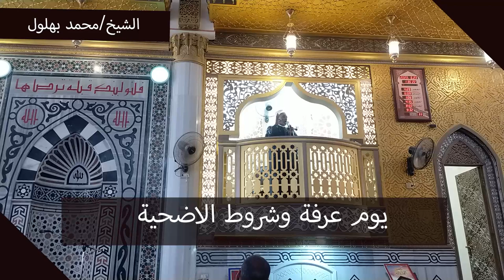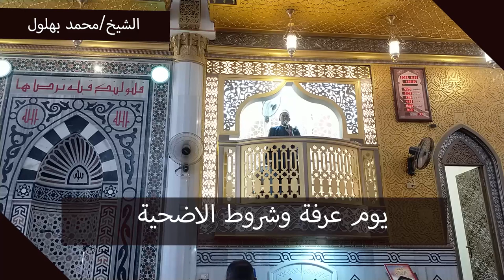يوم عرفة شروط الاضحية العشر الاوائل من ذي الحجة خطبة الجمعة